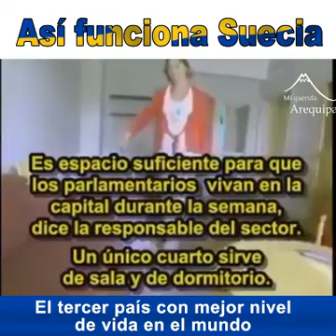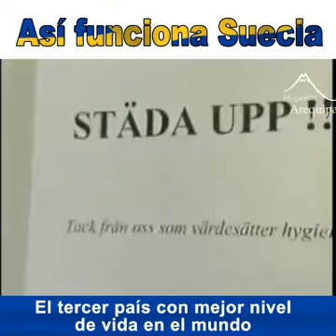¡POLÍTICOS SIN PRIVILEGIOS!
La política no es para acomular grandes riquezas de forma individual y tener grupos de poder, a la final llevan a los vicios y a la desigualdad.

SIGAMOS "EL EJEMPLO QUE CARACAS DIÓ"

¡VAMOS A HACERLO VIRAL!💯